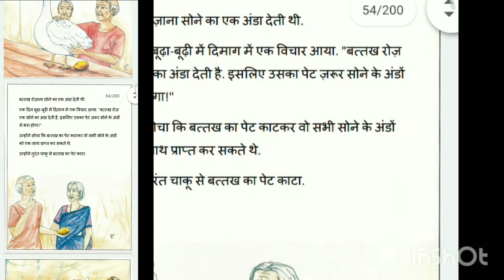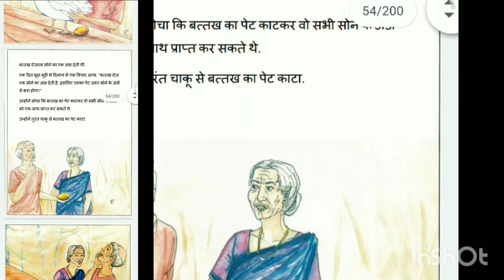सोने का अंडा देने वाली बत्ख.... कहानी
simmi mam